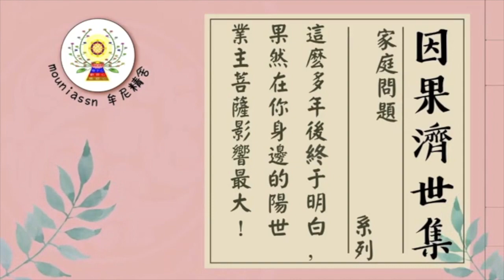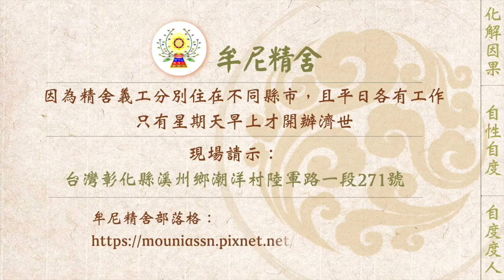【有聲書】這麼多年後終於明白，果然在你身邊的陽世業主菩薩影響最大！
內文片段：
    以下為一位師姐分享，文章照登：

    我對父親，很多的怨與結！甚至代替往生的母親，一起恨他、懲罰他。因為他的後半生就是業障纏身與習氣深重的示現。連續多年，每年進出醫院2-3次，心臟病、高血壓、糖尿病、大腸癌、肝膿瘍、腎臟病……。其中好幾次，都是在母親想要栽培我出國念書，或是我自己努力打拼有機會出國讀書時，他總是會生大病或經濟出現大狀況，讓我不得不放棄理想，在家族壓力下帶著不甘心回到老家照顧他。對他，我是很多深層憤怒的！但是因為女兒身分，我不斷學習著原諒、放下、和解。而他也在家人的陪伴鼓勵下，一次又一次的勇敢面對困難與挑戰。